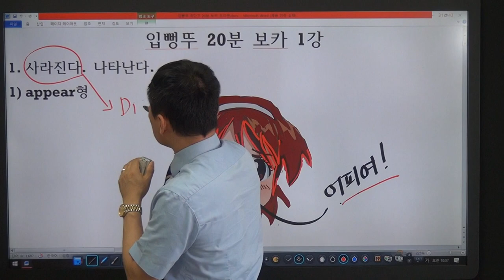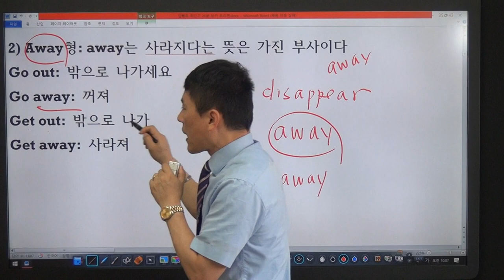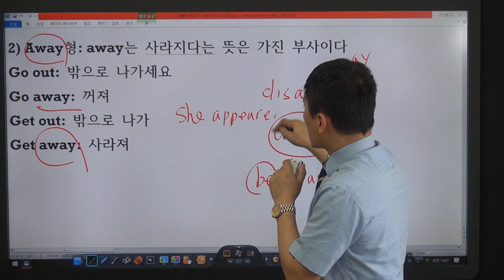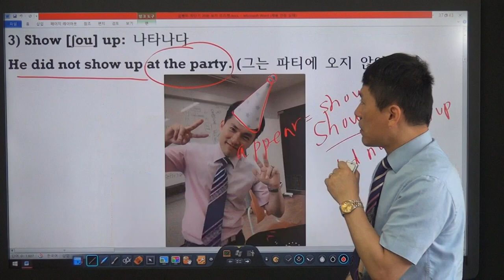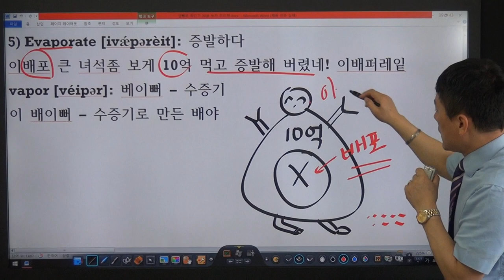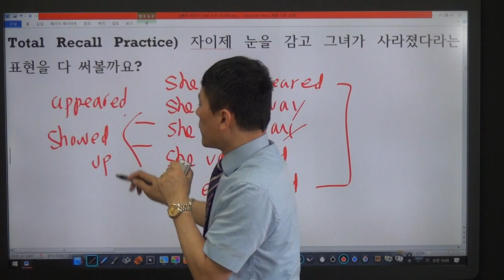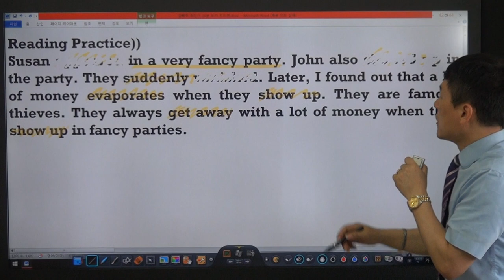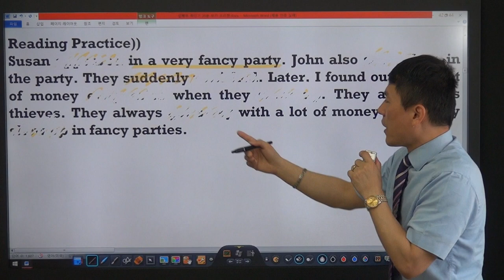[20분보카 Day 01] 나타나다, 사라지다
Thank you for joining us! Charlies's English Revolution!
기독정병학교 HEAD DIRECTOR 찰리 입니다.
기독정병학교는 국제적인 크리스천 리더를 양성하는 International Discipleship Center입니다.

10분공부, 10분복습으로 영어의 고수가 되자!

(리쓰닝, 리딩, 회화, 보카, 복음전도 과정등 체계적 훈련진행)